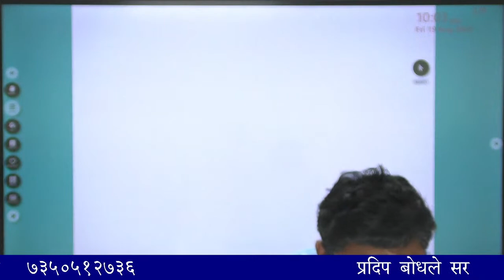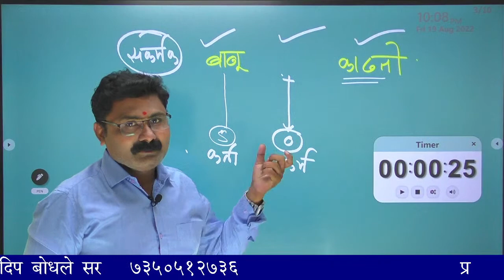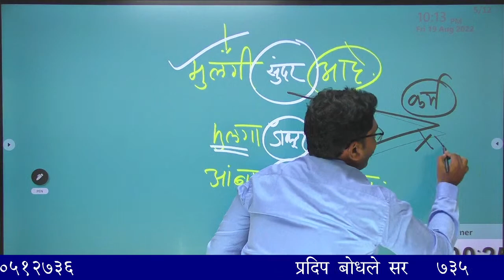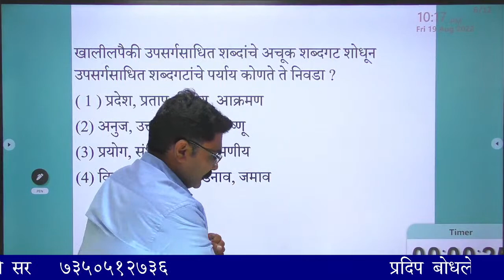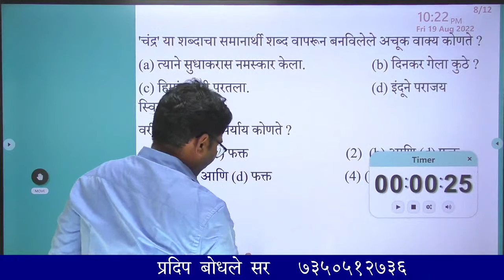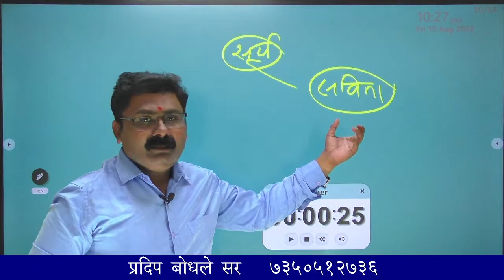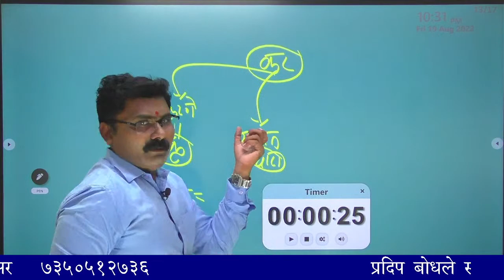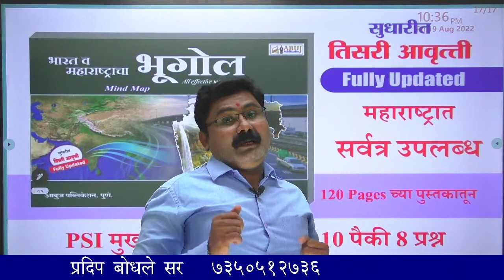mpsc- steno_पोलीस/तलाठी/लिपिक सरळसेवा सर्व परीक्षा - मराठी प्रश्नांचे विश्लेषण प्रदिप बोधले सर.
परिपूर्ण मराठी family and take your govt exam preparation to next level : Your Application

👉🏼Link to purchase DEPARTMENTAL PSI ( विभागीय फौजदार पूर्व परीक्षा मराठी व्याकरण )

MPSC मराठी व्याकरण बॅच
👉  Recorded बॅच
👉  65+ व्हिडिओ
👉. Unlimited वेळा बघता येईल.